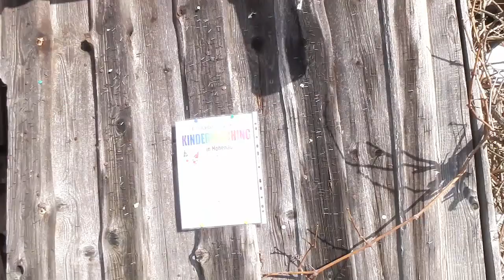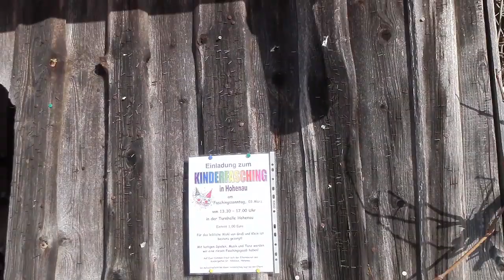22. Побродилки в Eppenberg